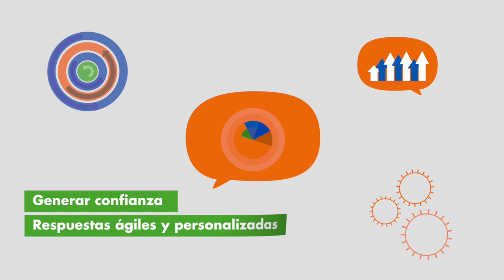Acción contra el Hambre: propuesta de valor para el empleado